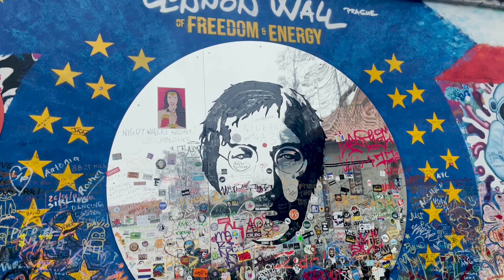جولة في أروع وأجمل مدينة في أوروبا | مدينة براغ عاصمة التشيك | مدينة 100 برج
في هذا الفيديو جولة في وسط مدينة براغ والمدينة القديمة، كنيسة مريم العذراء، اسواق براغ القديمة، ساحة وينسيلاس، جسر تشارلز، الساعة الفلكية، ابراج المدينة، نهر فلتافا

Mala Strana, Infant Jesus of Prague, Old Town Square, Astronomical Clock, Charles Bridge, Prague Castle, Old Jewish Ghetto, St Vitus Cathedral, Lennon Wall, Vltava River, Petrin Hill

شكرا لك على المشاهدة 😇 , أتمنى دعمكم لي بلايك واشتراك 💛
 و فعّل زر التنبيهات (🔔) لكي تصلك الفيديوهات الجديدة 😍